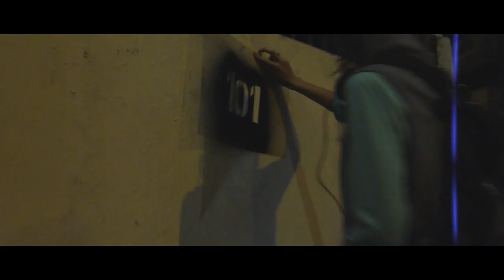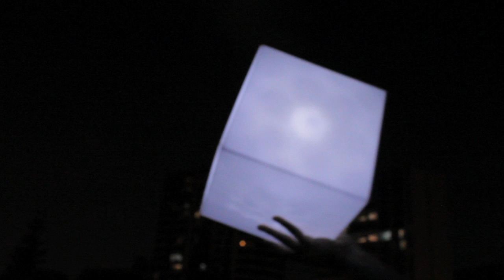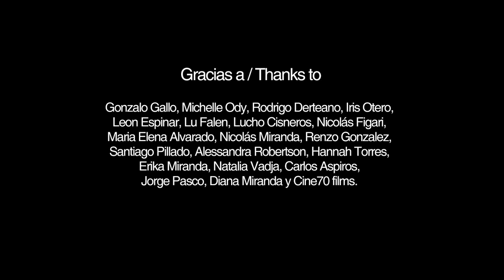Fiction Beats Experience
Cinco dimensiones paralelas se conectan a través de símbolos y lugares. Dia, noche, desierto, ciudad. La ficción se introduce en la realidad por sectores insospechados. Cinco personajes, personas/objectos, se funden con su entorno ritmicamente descubriendo que la libertad es acerca de tomar acción.
Cinco temas del disco FICTION BEATS de THEREMYN_4.
Una experiencia visual.

Dirigido por Mauricio Hidalgo // Producido por Jose Gallo // Filmado en Lima-Perú